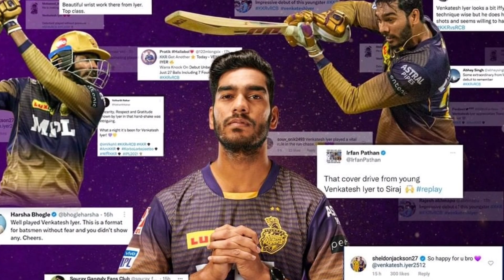IPL 2022: 3 Big News & Updates for KKR by Team Management। SRK Birthday Special